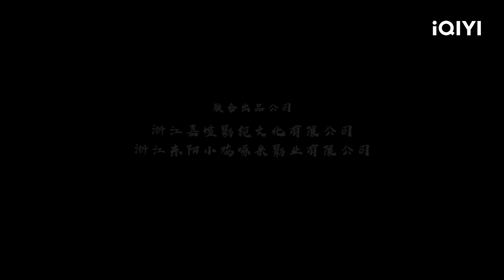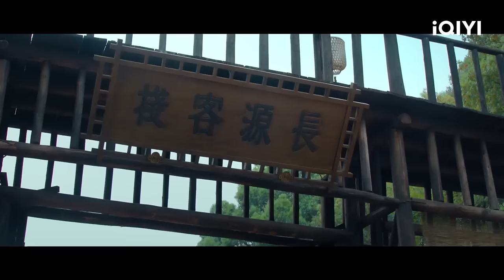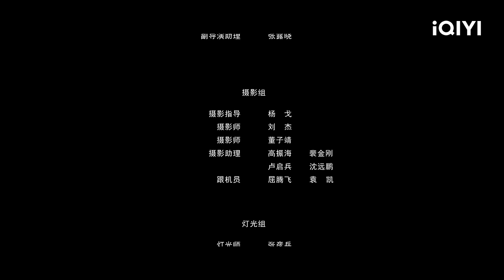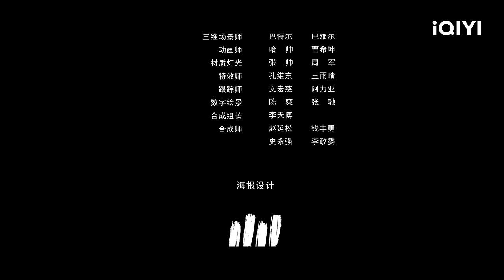【Multi Sub】《剑王朝之九境长生》/ Sword Dynasty: Messy Inn 败家子为追求女神伪装朝廷命官 惨被武林高手追杀【武侠 | 肖旭 | iQIYI大电影-欢迎订阅】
【内容简介】
蘅王统治下民不聊生，朝堂内外一众有志之士结成反蘅联盟，立下生死“衣带诏”誓要推翻蘅王还天下以太平。蘅王命朝中高手魏侯爷找出“衣带诏”，将名单上的反叛斩尽诛绝。白山水和谢家的大小姐谢柔均在“衣带诏”的名单之上。谢柔弟弟谢长胜是一个吊儿郎当的败家子，他被白山水的美貌吸引，冒充官员玄武来到客栈追求白山水，白山水阴差阳错的误以为谢长胜就是自己要找的玄武大人，奉命追杀玄武的“阴阳二弦”两高手也来到客栈，谢柔也赶到了客栈。彼此的关系错综复杂，暗藏的危机不断加深，各个势力各怀鬼胎不断僵持，加上没正经的谢长胜闹出了一系列荒诞又紧张的事件。